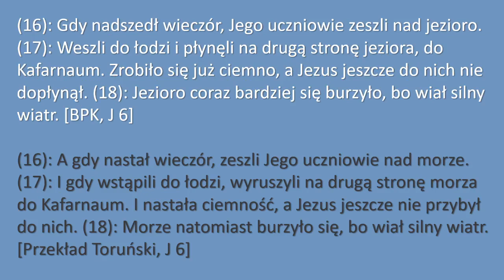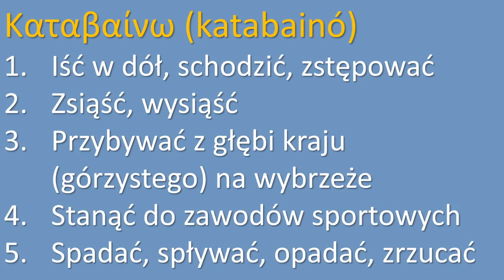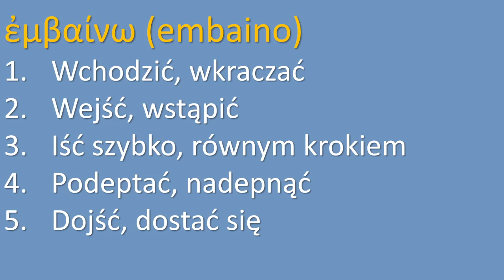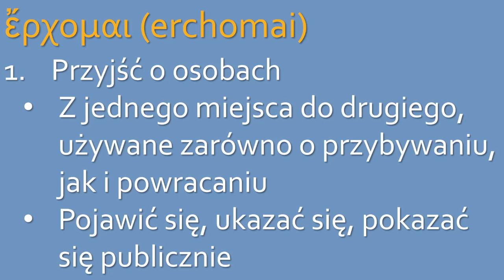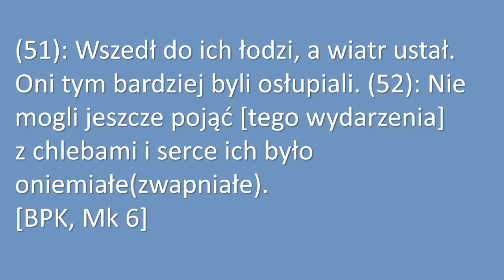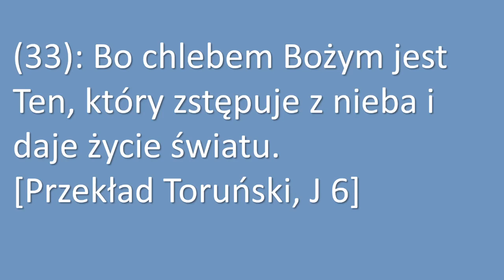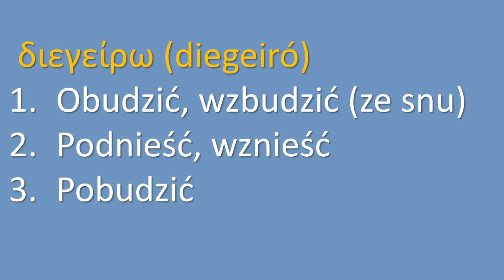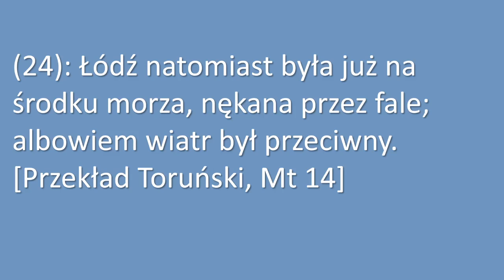Co miota uczniami? JAN6, 16-18